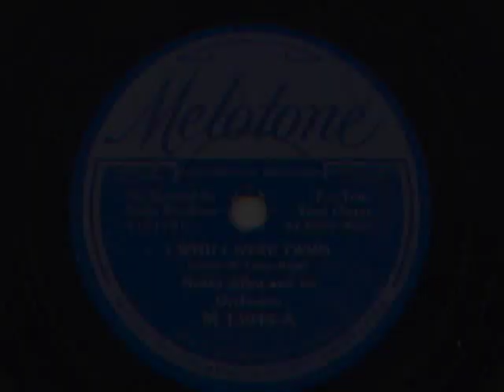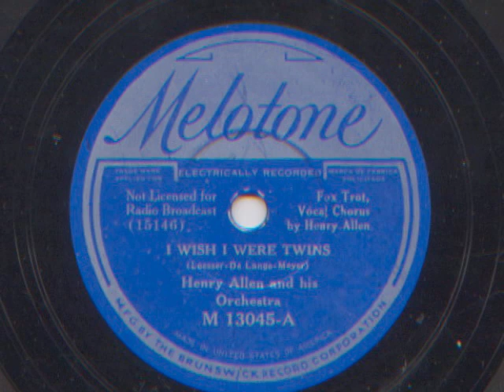I Wish I Were Twins by Henry Allen and his Orchestra, 1934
Solos by Buster Bailey-clarinet, Hilton Jefferson-alto sax, and Henry "Red" Allen on trumpet and vocal.  Recorded April, 1934.